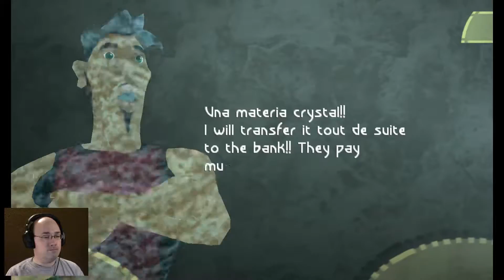The Black Isle Test || Beyond Good and Evil #02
What could be so important that we'd be sent into an abandoned mine full of hostile creatures to photograph?  And why?